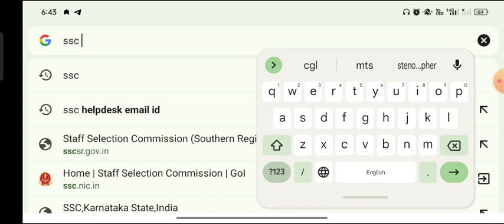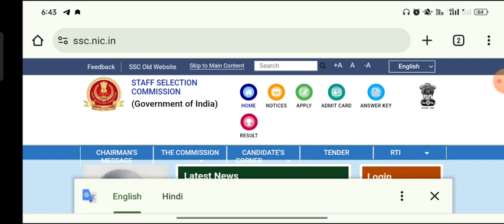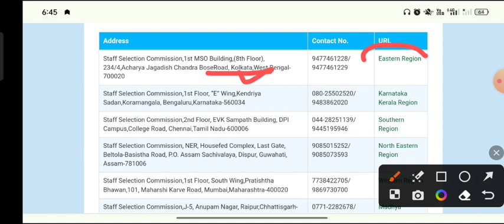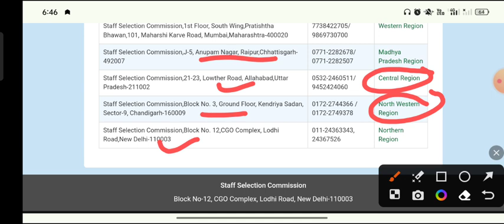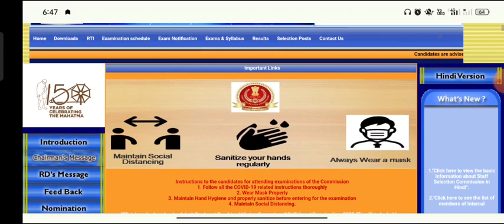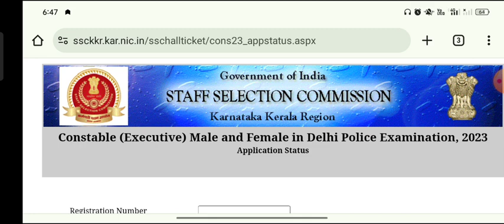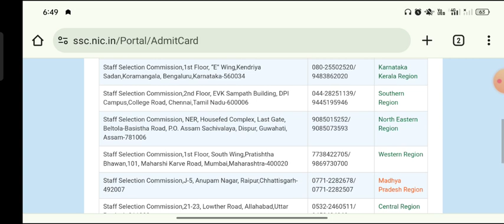delhi police constable admit card 2023 | delhi police constable admit card 2023 kaise download kare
Your Quaries:-
delhi police constable admit card
2023 kab aayega
2023 download link
2023 kaise download kare
2023 telugu
2023 date
ssc delhi police constable admit
card 2023
how to download delhi police
constable admit card 2023
ssc delhi police head constable
ministerial admit card 2023
delhi police constable 2023 ka
admit card kab aayega
ssc delhi police constable driver
trade test admit card 2023